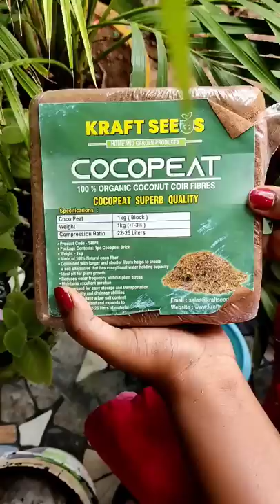🌈😱 Coco Peat Growing Experiment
experiment
youtube shorts
Funny video
Slime Experiment
balloon Experiment
Colour Ice Stick Experiment
shorts video
shorts